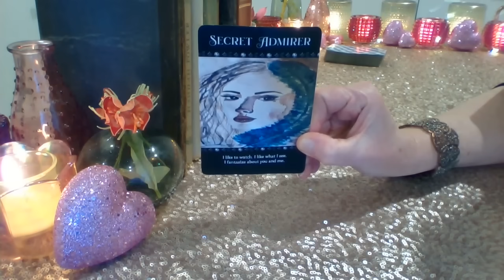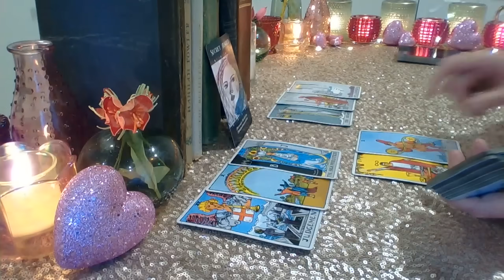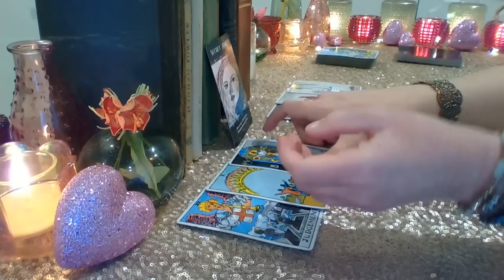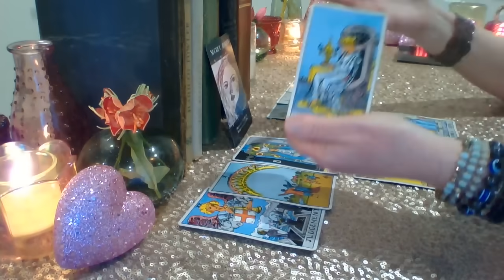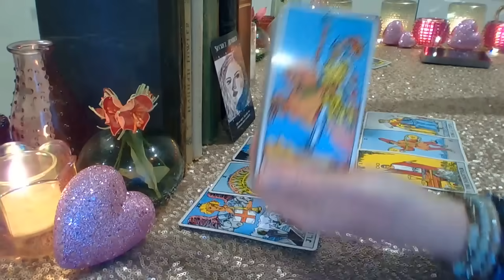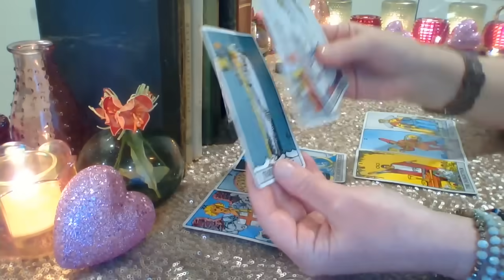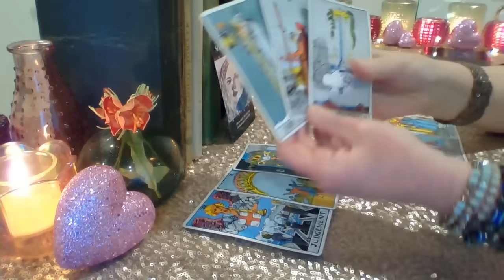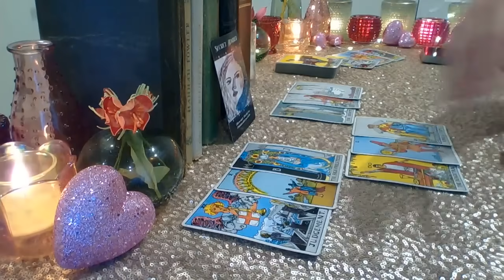Taurus ❤💋💔 EYES ON YOU! They Like What They See Taurus! LOVE, LUST OR LOSS January 15- 20